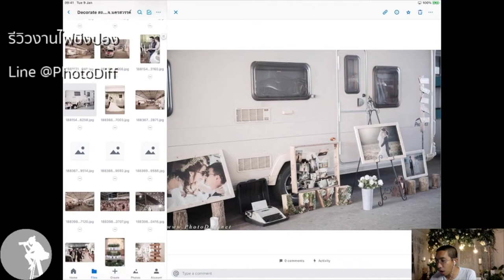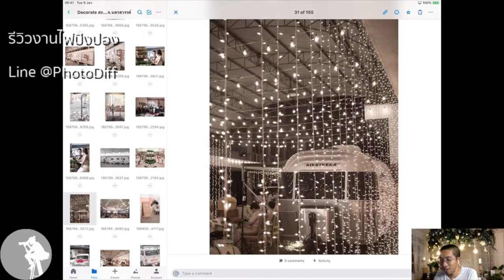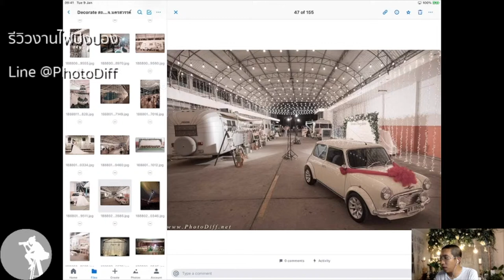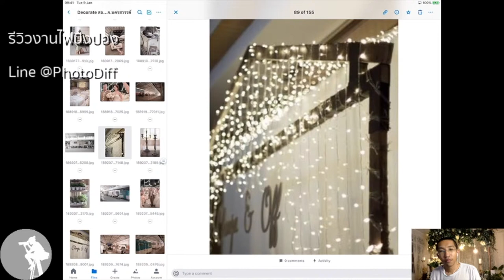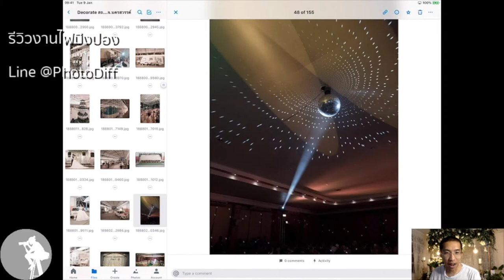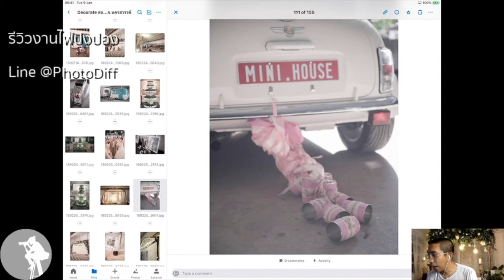PhotoDiff ไฟปิงปองในหอประชุม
เป็นอีกงานที่ประทับใจมาก
ทั้งมิตรภาพที่อบอุ่นของบ่าวสาว
และแขกที่มากมายถึง 2,000 คน
จ.นครสวรรค์